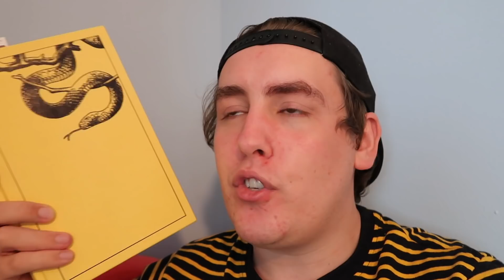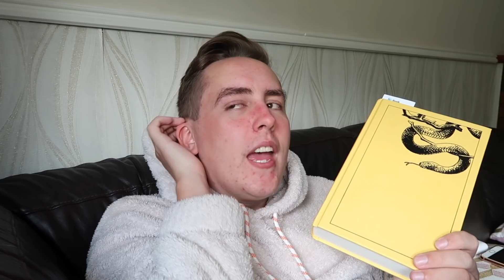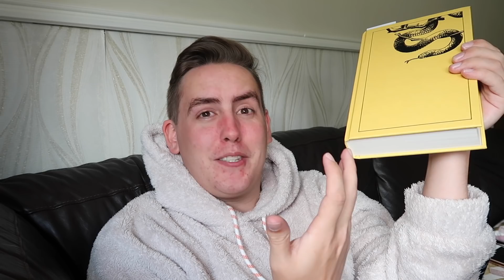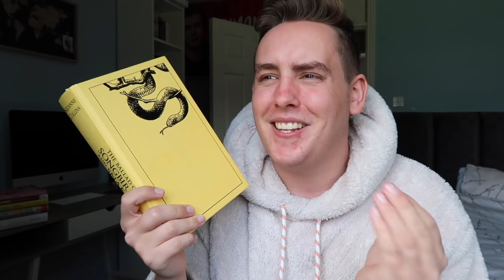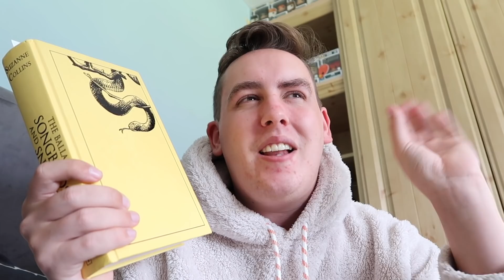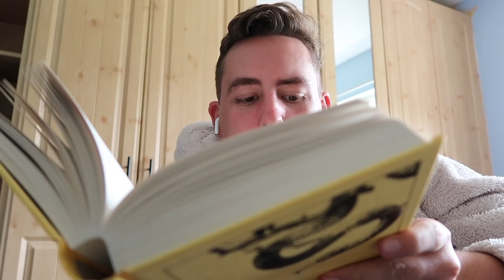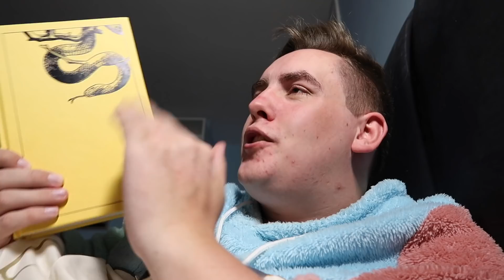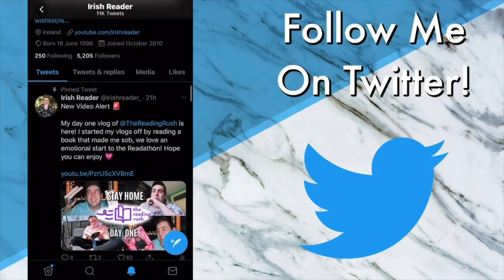I READ THE NEW HUNGER GAMES BOOK SO YOU DON'T HAVE TO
I READ THE NEW HUNGER GAMES BOOK SO YOU DON'T HAVE TO! Hi guys so for todays video I have another reading vlog! This time it is my vlog of me reading The Ballad of Songbirds and Snakes, the new hunger games book! I share all of my thoughts and opinions in this vlog and share spoilers for those of you who don't want to read the book!